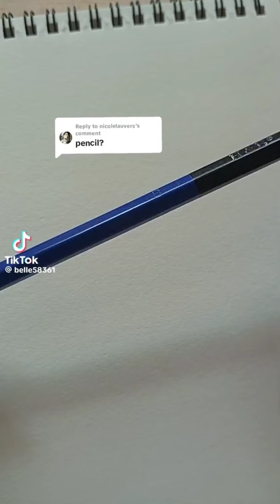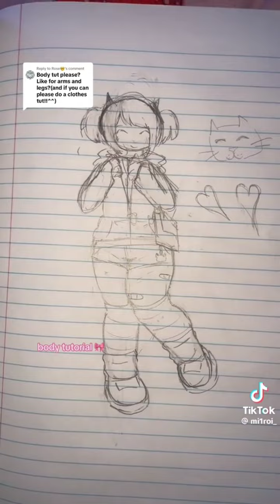TikTok Body Tutorial